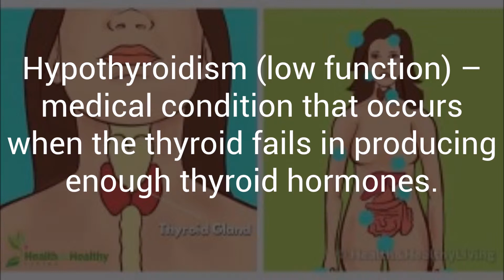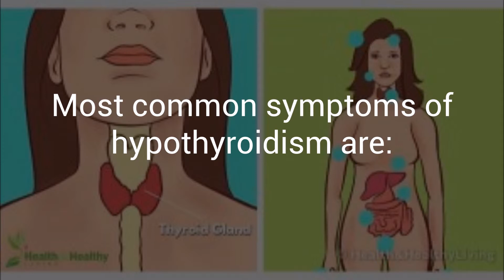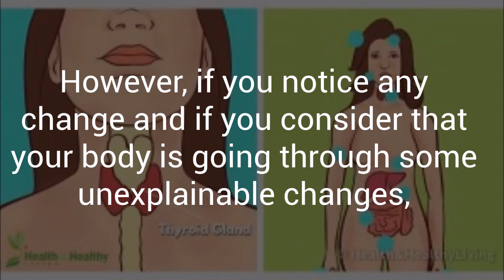Silent Signs Your Thyroid Gland Isn’t Working Properly!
I would love to hear you

Take care

Buy buy.